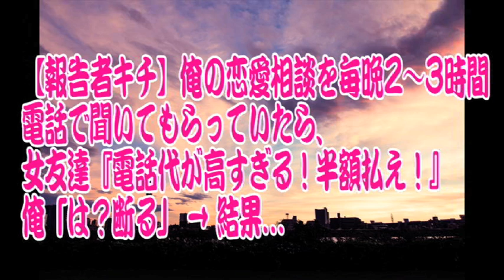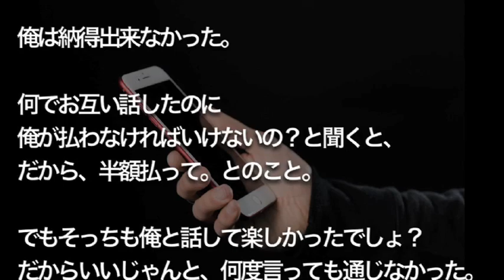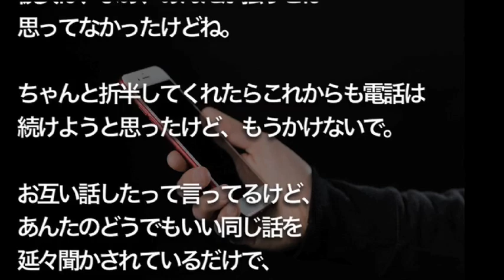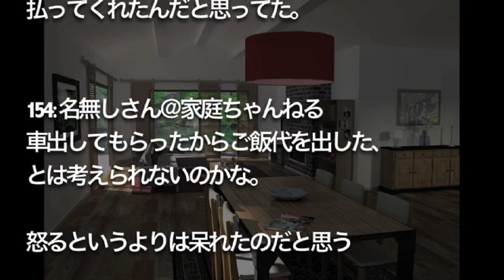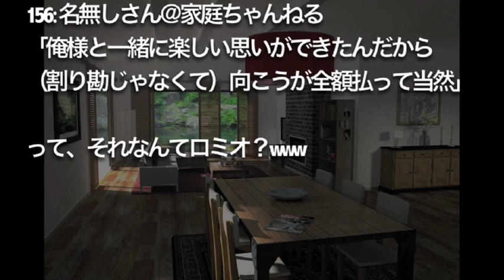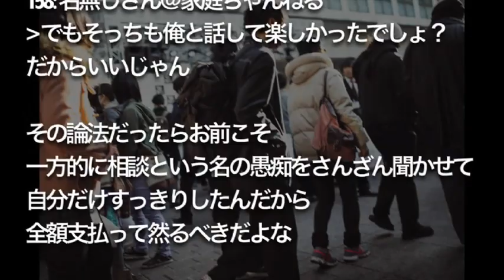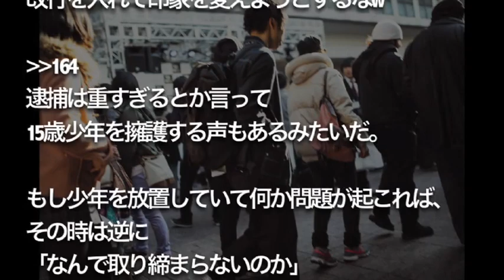【報告者キチ】 俺の恋愛相談を毎晩2～3時間 電話で聞いてもらっていたら、 女友達『電話代が高すぎる！ 半額払え！』俺「は？断る」 → 結果…